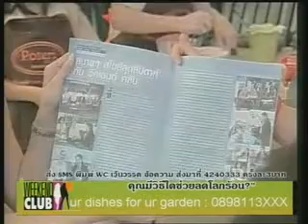Weekend Club 02 04 11 Part 4/6